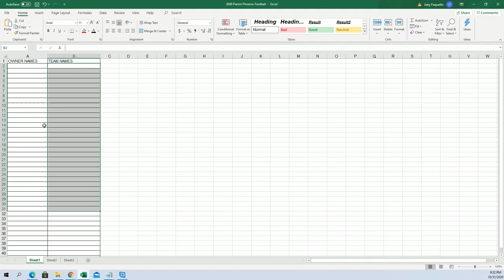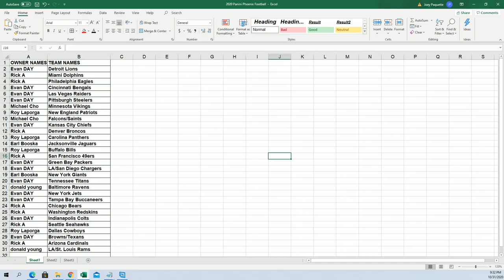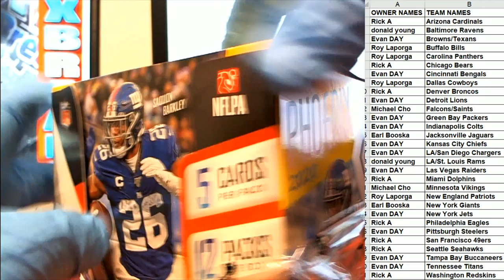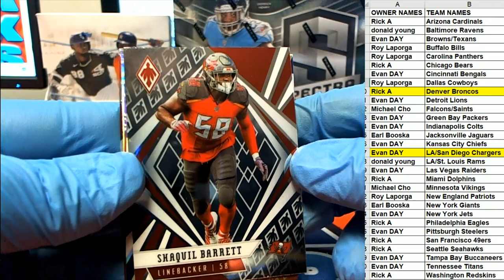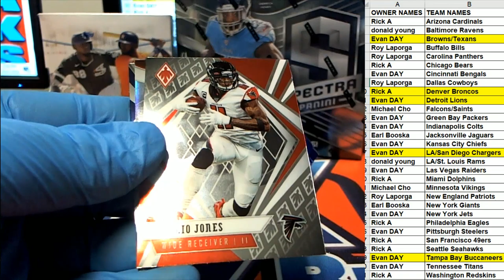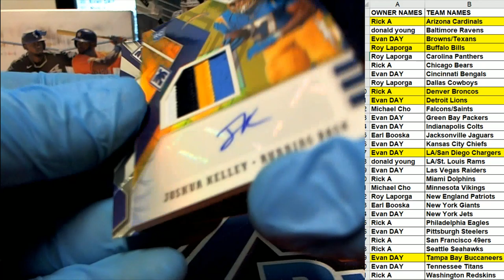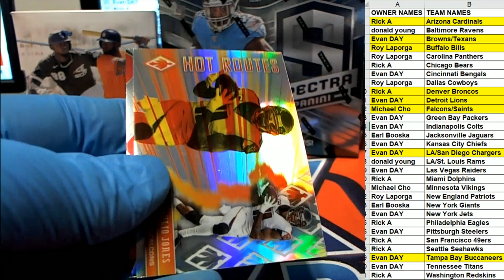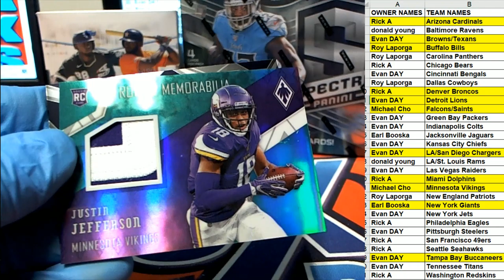2020 Panini Phoenix Football ID 20PHOENIX108